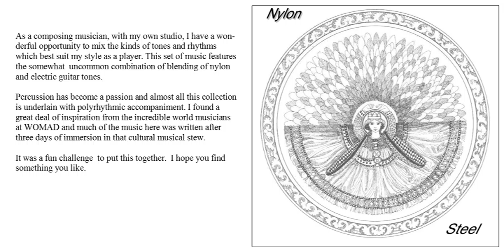That small rabbit remix